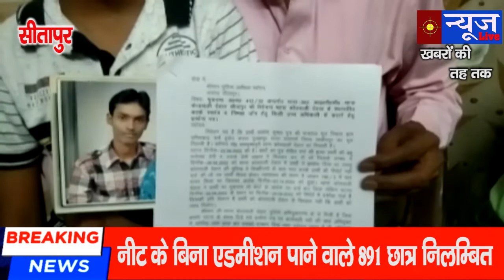सीतापुर में प्रेमी के साथ मिलकर पत्नी ने की पति की हत्या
Editor-Surendra Pandey "Shalu"